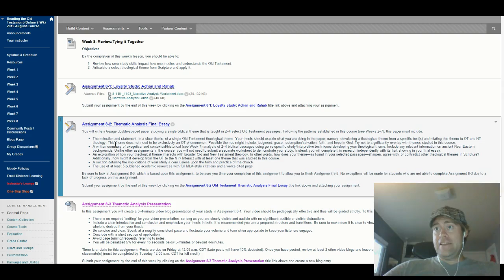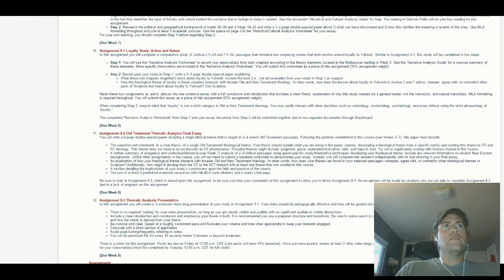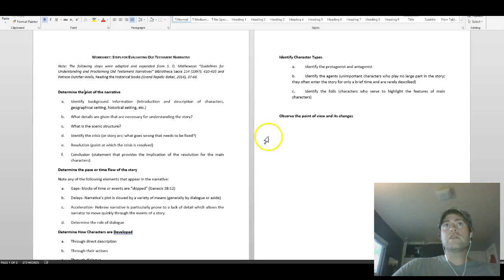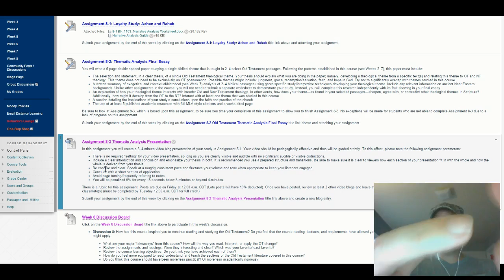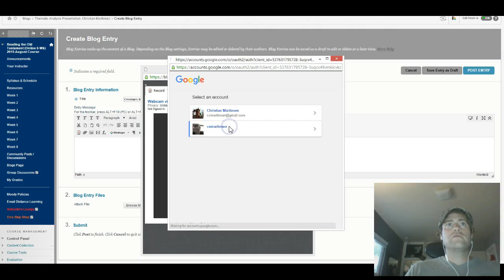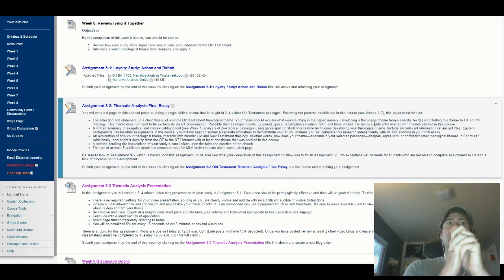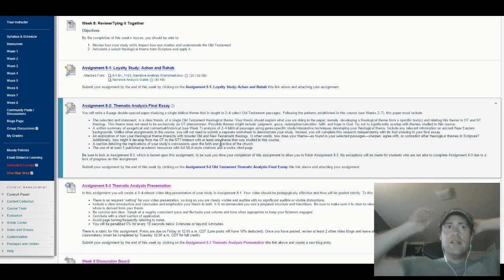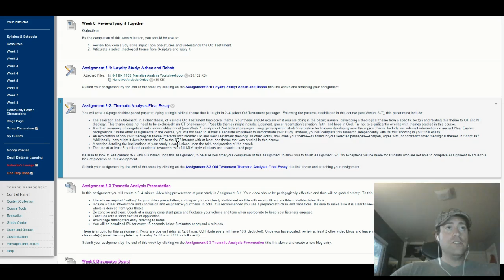Reading OT: Week 8!